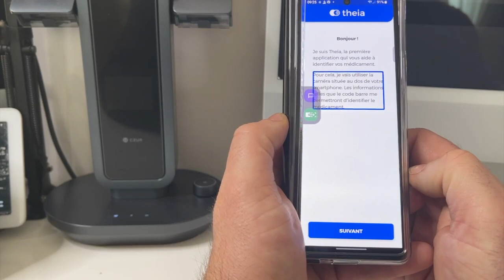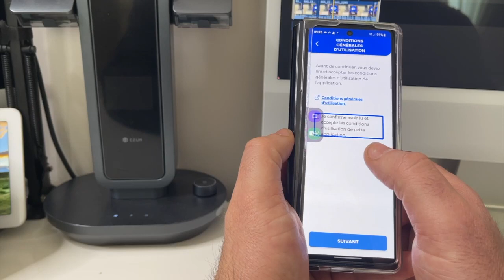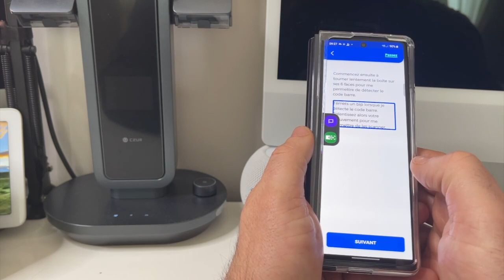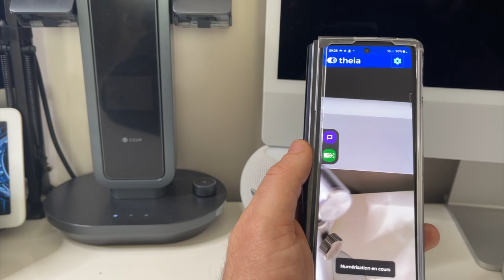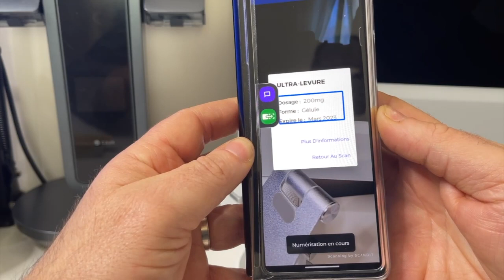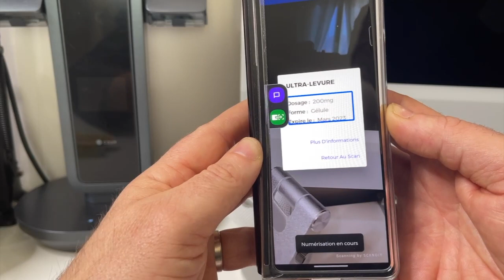iPhone Tablette Smartphone Android : Application gratuite et accessible pour tous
Les application sur smartphone et iPhone devient de plus en plus accessible aux personnes en situation de handicap les personnes aveugles et malvoyants ont besoin d'accessibilité et cette application est faite pour eux.